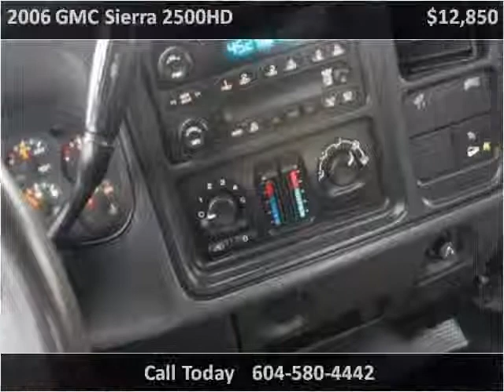2006 GMC Sierra 2500HD Used Cars Surrey BC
This 2006 GMC Sierra 2500HD is available from Legacy Finance & Lease .